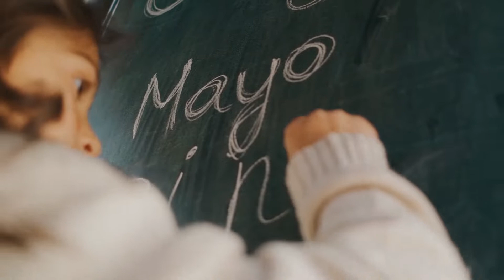South America Living: A Magical Place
What South America has taught me? How much different are Europe and South America in sense of culture, career, perception of life and happiness? Some things may surprise you and some not!

Have you been to South America? What is your imagination about South America?